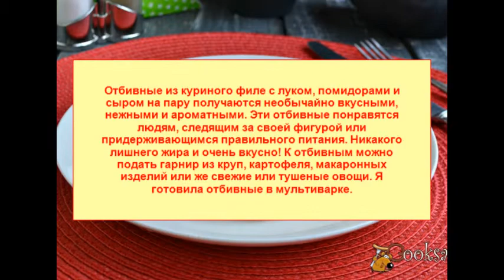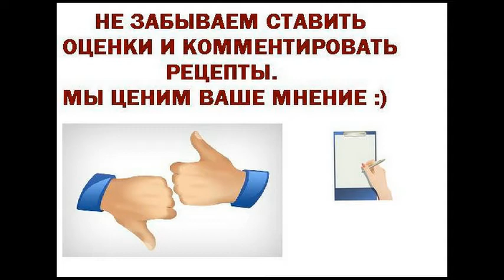Отбивные из куриного филе с луком, помидорами и сыром на пару Для детей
Отбивные из куриного филе с луком, помидорами и сыром на пару получаются необычайно вкусными, нежными и ароматными. Эти отбивные понравятся людям, следящим за своей фигурой или придерживающимся правильного питания. Никакого лишнего жира и очень вкусно! К отбивным можно подать гарнир из круп, картофеля, макаронных изделий или же свежие или тушеные овощи. Я готовила отбивные в мультиварке.
Ингредиенты
Филе куриное 300 г
Помидоры черри 3-4 шт
Лук репчатый 1 шт
Перец сладкий болгарский 0,5 шт
Сметана 2 ст.л.
Соль, специи для курицы (по вкусу)
Сыр твердый 50 г
Блюда из птицы, На ужин, На обед, Для детей, Для мультиварки, Для пароварки, Полезно и вкусно, Курица, Сыр, Помидоры, Лук